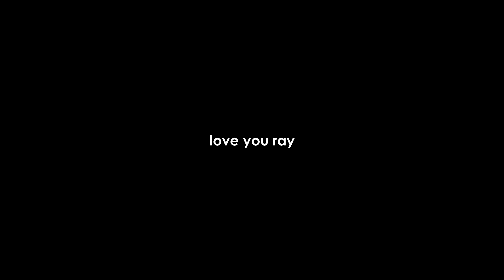pew pew zip zap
I met this man at a goddamn YouTube convention.

-DearestHershel